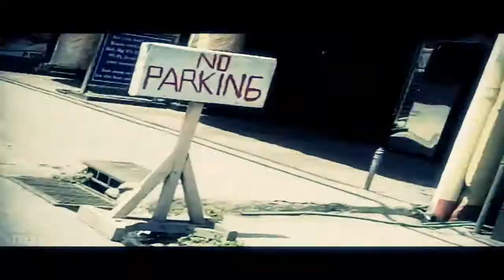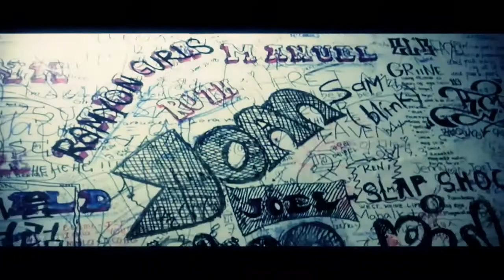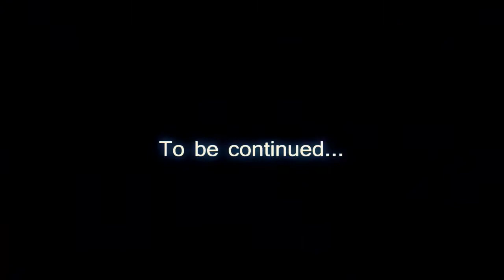Philippines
Highlights of the Philippines.